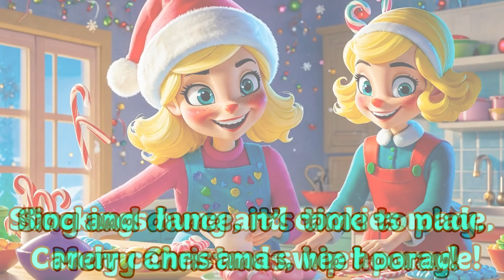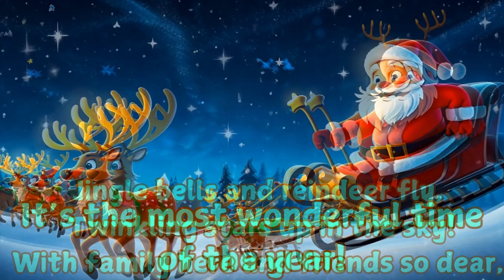It's Christmas - Christmas song for kids#singalong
Get ready to celebrate the magic of Christmas with songs, stories, and surprises! Join us as we decorate the Christmas tree, hang up stockings, and meet some friendly Christmas characters. Sing along to cheerful holiday songs, learn about Christmas traditions, and count down the days until Santa arrives! This special video is filled with joy, laughter, and holiday cheer, perfect for kids who can’t wait for Christmas! 🎅🎁